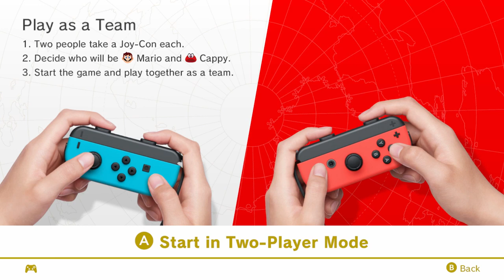Aidan Tries His Best, Probably : Super Mario Odyssey BONUS Episode 3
Parallel parking is hard lmao
Back at it again, with Odyssey B3 - Spencer